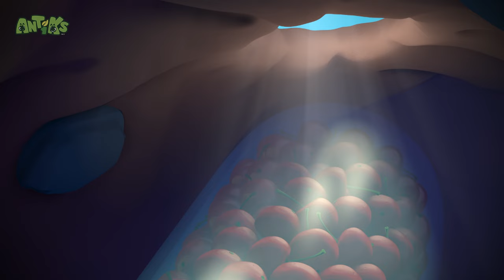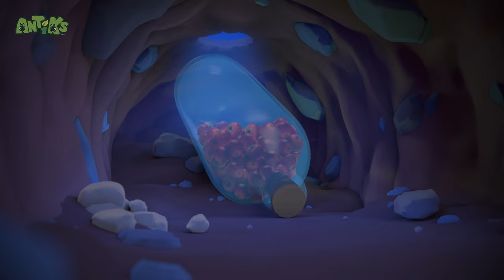Road Block 🛣️ | ANTIKS 🐜 | Old MacDonald's Farm | Animal Cartoons for Kids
Morphle Music! 🔴

00:00 Road Block
02:07 Tadzilla
04:06 Party Monster
06:06 Flydentity Crisis
08:05 Jinxed
10:05 Hotshots
12:05 6 Legged Freaks
14:04 Mr Chompy
16:04 Home Invasion
18:03 Drained
20:03 Suckers
22:02 Ice Ice Baby
24:02 Killing Time
26:01 Party Poopers
28:01 Bad Neighbours
30:00 There She Blows
32:00 Jelly Bellies
34:00 Grand Thief Apple
35:59 Sweet Dreams
37:58 Bug Zapper
39:58 All in the Mind
41:57 Box of Delights
43:57 Cotton Buddies
45:57 Matador
47:56 Swamp Thing
49:56 Knight Fight
51:55 Hiccupy Heroes
53:55 Fast Food